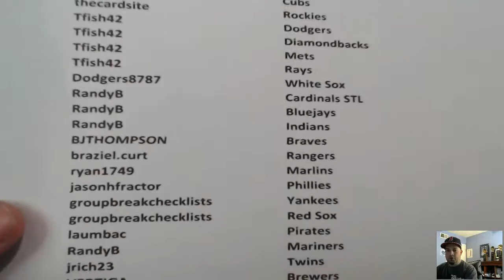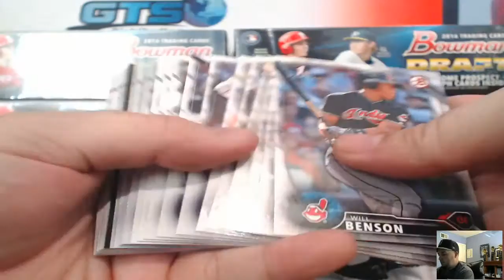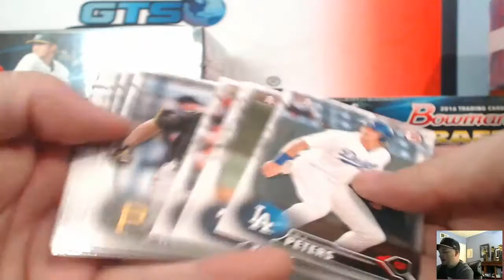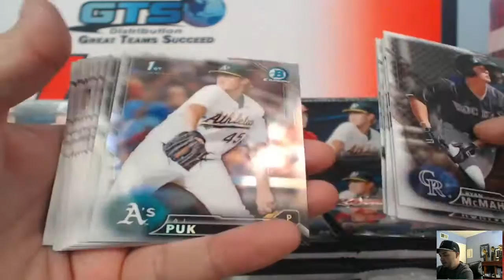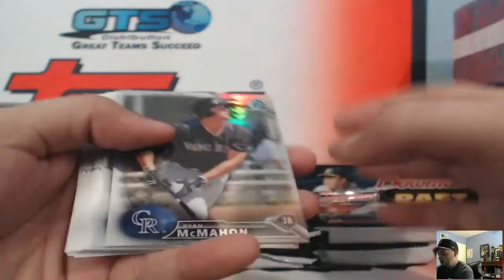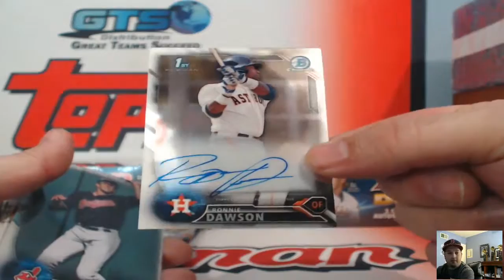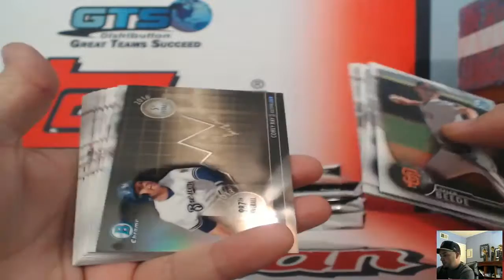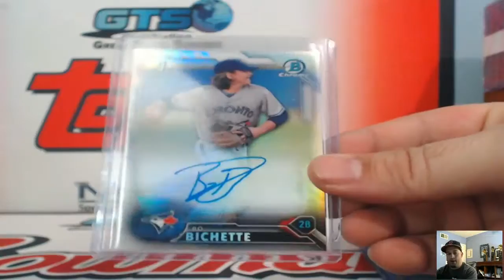2016 Bowman Draft Jumbo 8 Box Case PYT #13 ~ 1/28/17 Staying Hot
BH35 Sports Cards Live Group Box and Case Breaks With Host BigHurt35 You Can Join a group break here: Watch live here: .